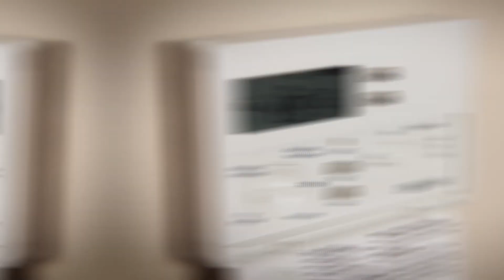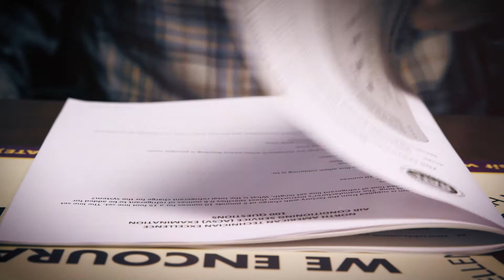North American Technician Excellence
North American Technician Excellence (NATE) is the nation's largest non-profit certification organization for heating, ventilation, air conditioning and refrigeration technicians.